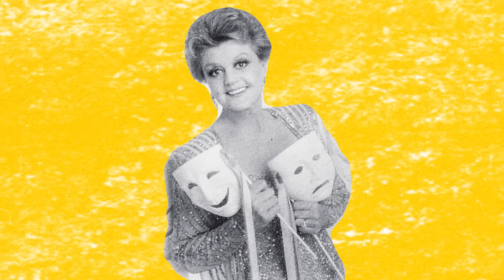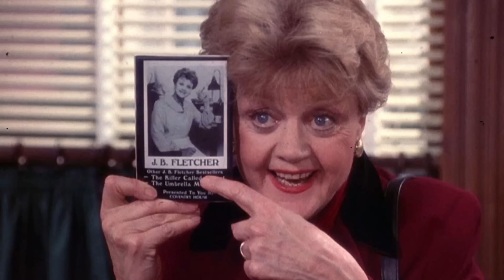Murió en Secreto, Ahora Sus Hijos Confirman los Rumores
El lunes 11 de octubre del año pasado, se informó de la muerte de Angela Lansbury, noticia que remeció el mundo de Hollywood con la pérdida de una de sus figuras. La destacada actriz falleció a los 96 años dejando como recuerdo una serie de papeles en cine, teatro y televisión, siendo encabezados por el rol de la escritora de novelas Jessica Fletcher de La reportera del crimen.
Dicho personaje fue interpretado por la artista durante 12 años y le significó la misma cantidad de nominaciones consecutivas a los Emmy. Lamentablemente, en ninguna ocasión salió de la ceremonia con el galardón.
En paralelo al amargo récord, Angela Lansbury fue premiada con un Oscar y Bafta honoríficos, además de recibir cuatro Globos de Oro y seis Premios Tony a lo largo de su carrera como intérprete.
Hoy, en Acceso Exclusivo, conoceremos un poco más acerca de la reportera del crimen, la eterna figura de Angela Lansbury, quien partió de este mundo recientemente pero nos dejó un importante legado artístico.

¡Bienvenido a "Acceso Exclusivo"!
El canal que te sumerge en un emocionante viaje por el fascinante mundo de las celebridades. Aquí encontrarás una amplia variedad de contenido exclusivo y entretenido sobre tus estrellas favoritas, ofreciéndote un acceso privilegiado a sus vidas y experiencias.
Aquí encontrarás contenido exclusivo sobre tus estrellas favoritas, desde detalles de su vida personal hasta sus proyectos más recientes. P
Pepárate para descubrir los secretos y curiosidades detrás de las cámaras.
Prepara las palomitas que empezamos!